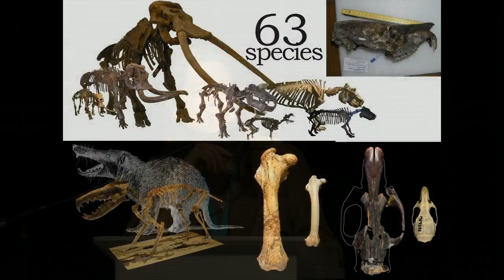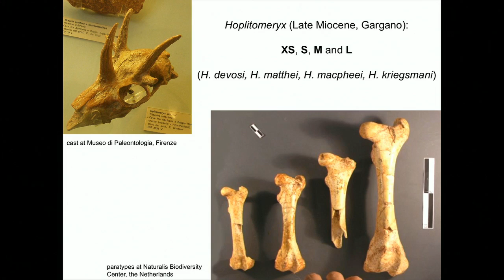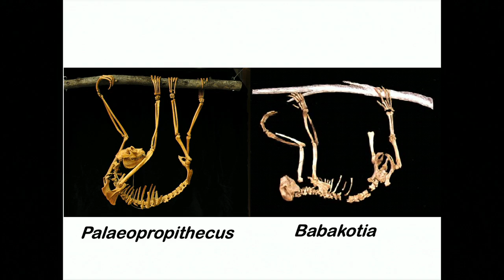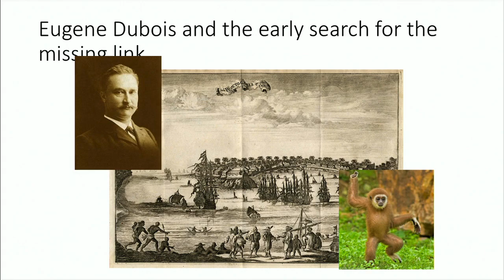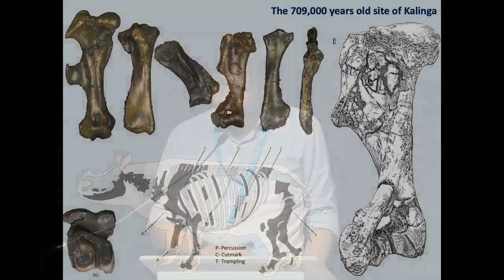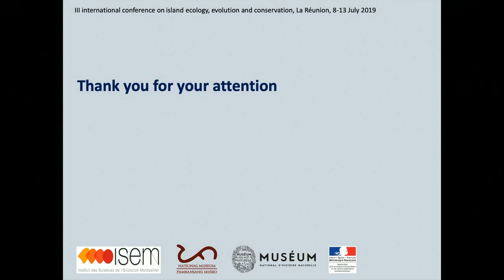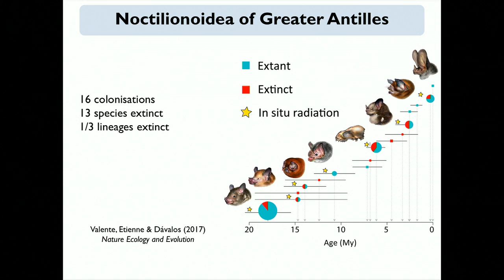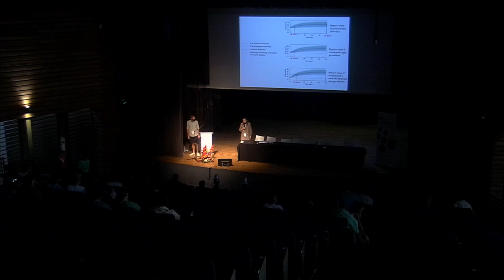Island Biology 2019 - Symposium : "Island Paleontology"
University of Reunion Island
Production : Direction des Usages du Numérique - University of Reunion Island

Day 2
Island Biology 2019
"Island palaeontology"

› Island Life before Man  - Alexandra van der Geer, Naturalis Biodiversity Center
› Pleistocene-Holocene environmental changes on Madagascar and associated extinctions  - Steven Goodman, Field Museum of Natural History, Association Vahatra
› Quaternary extinction of large rainforest herbivores on Indonesia's largest island, Sumatra  - Julien Louys, Australian Research Centre for Human Evolution
› Early colonisation of the Philippine islands  - Thomas Ingicco, Muséum National d\'Histoire Naturelle
› How long would it take to recover the number of bird species lost due to humans in New Zealand?  - Luis Valente, Museum für Naturkunde [Berlin], Naturalis Biodiversity Center